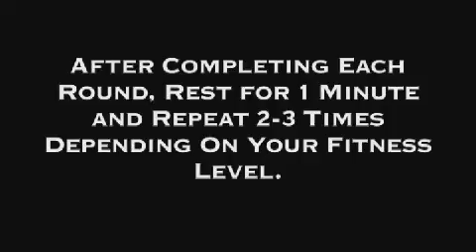2008 Videos - Bandit's Loop Workout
2008 Videos - Bandit's Loop Workout